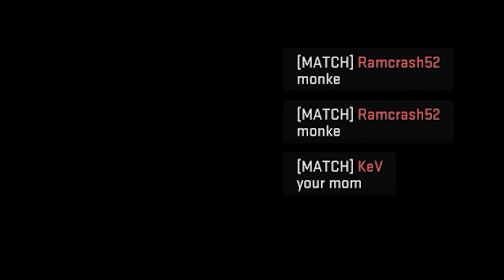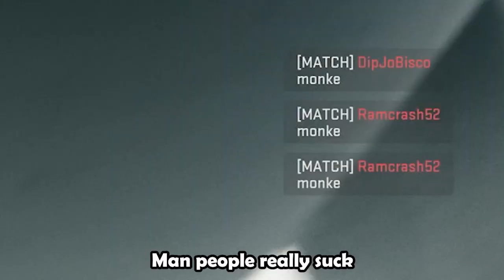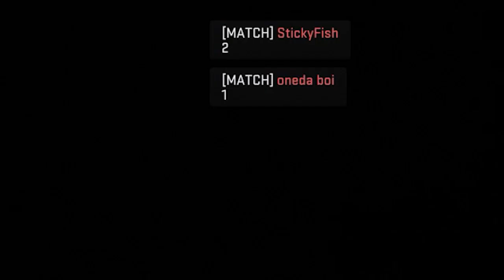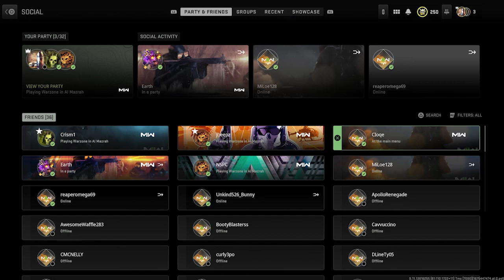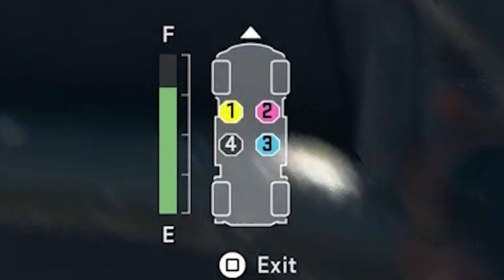The State of Call of Duty in 2023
Go check out my twitter where I post about the Orioles and Ravens:

People in this video :

Logan

My Uncle (J)